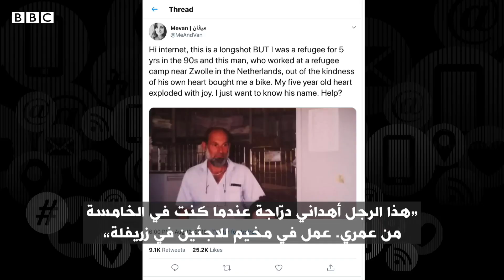من كردستان العراق إلى بريطانيا: قصة لاجئة تبحث عن جذورها | بي بي سي إكسترا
يلقي برنامج إكسترا التلفزيوني الضوء على قصص إنسانية فريدة من حياتنا، نعيشها ونرويها للشباب العربي، أسبوعياً كل يوم ثلاثاء وخميس على شاشة بي بي سي عربي الساعة الخامسة والنصف بتوقيت غرينتش مساء.
شاركونا الأخبار والقصص والتجارب.
لمشاهدة الحلقات السابقة من البرنامج الرجاء زيارة هذا الرابط التالي